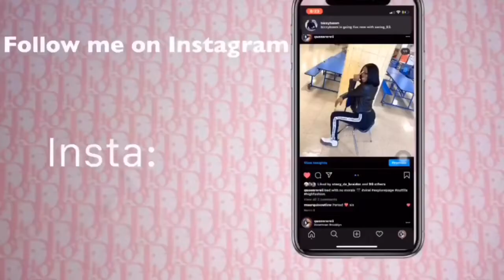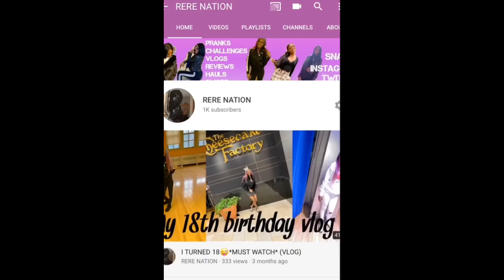I hit 1000 subscribers 🤭photoshoot+vlog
Hey gang I’m back with another video back with a banger and THANK YOU ALL WE REACHED 1K SUBSCRIBERS ❤️❤️ I’m truly greatful and i wanna thank you all for y’all support... I’m so happy to hear that i inspire others keep pushing yourself in whatever you wanna do ❤️and don’t forget to...

And I’ll see you all in my next video😘